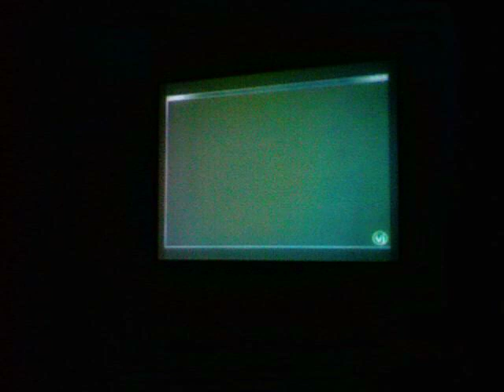Anastasia Clarke, Bob Singley, Mark Werner: Coach House no. 1: "Sunshine Through the Rain"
Recorded live at Green College, UBC.
with video projections mixed by Mark Werner. Videos include Akira Kurosawa's "Dreams" (the "Sunshine through the Rain" segment); "Microcosmos;" and a few vintage cartoons